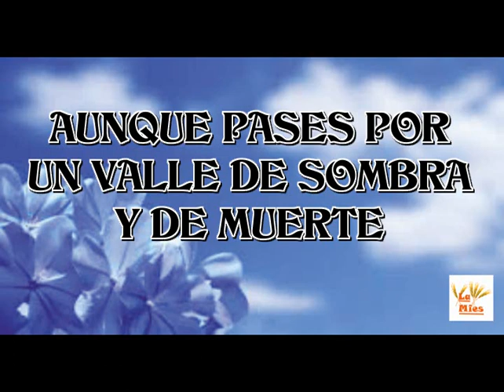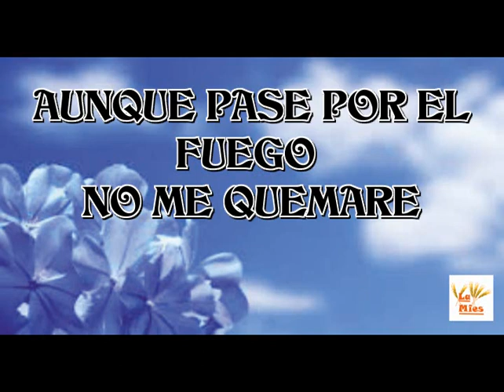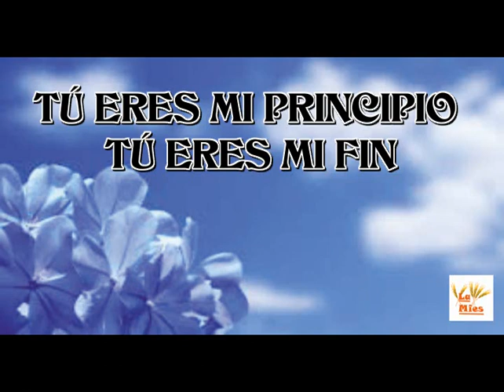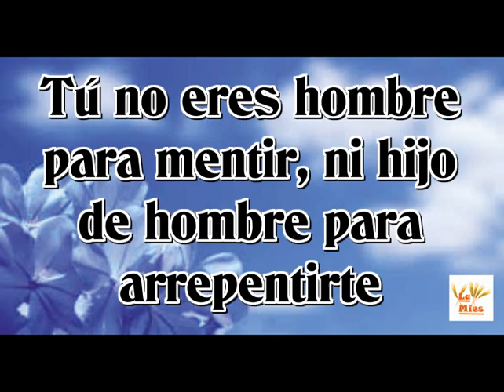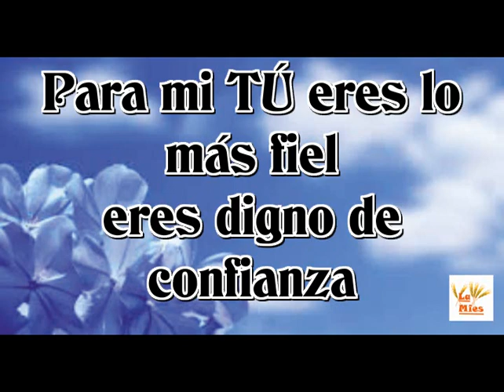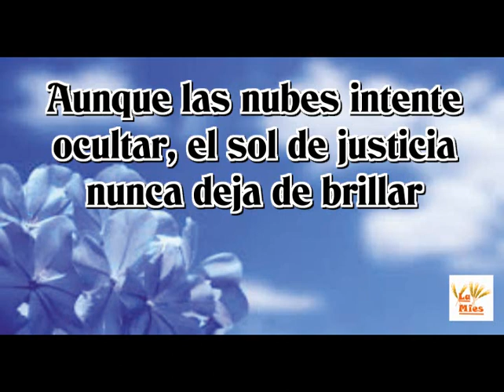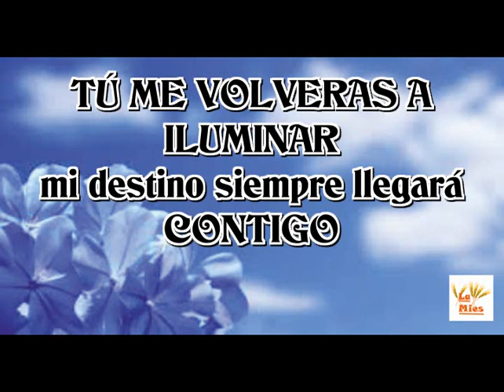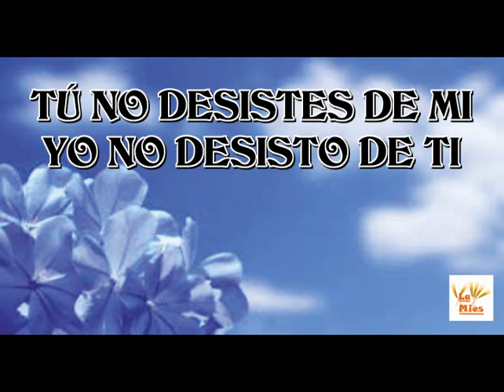2016 07 30 NO DESISTE DE MI